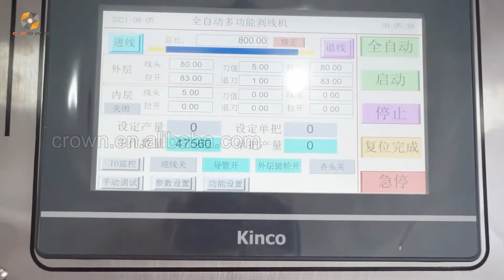Automatic 70sq mm jacket cable cutting stripping machine